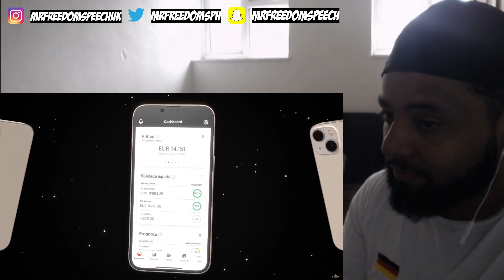LOVE BOSNIAN MUSIC so good 🔥 *UK🇬🇧REACTION* 🇧🇦🇨🇿🇷🇸 JALA BRAT & BUBA CORELLI & DEVITO - KARAMELA